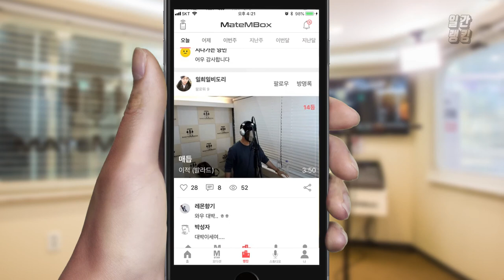박효신 - 숨 / 갓효신님 노래 커버 [일간 랭킹 TOP4 2019년 06월 03일]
역시 갓띵곡!
박효신님 노래는 참 좋은거 같아요 ~.~